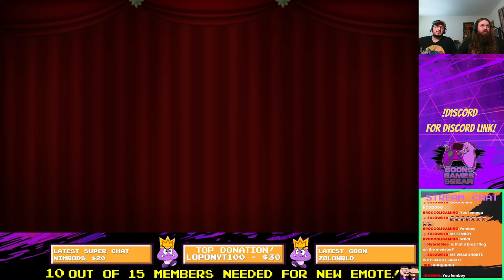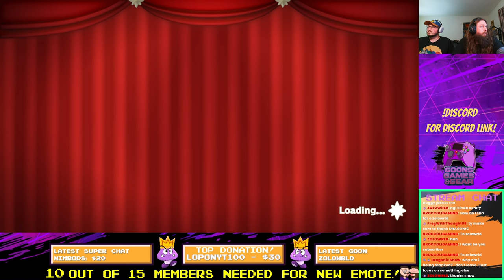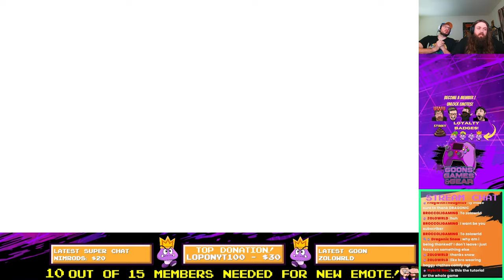Yee-Haw Cowgirl! | Princess Peach's Showtime #2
Become a GOON today! (Supporting Us Helps Us Pay The Bills)